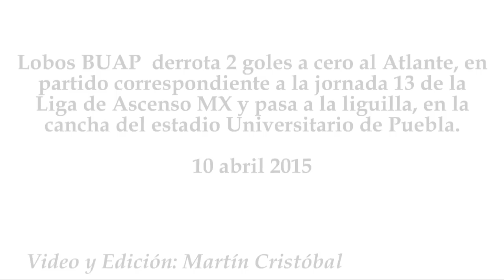Lobos BUAP vs Atlante 2-0, Jornada 13, Ascenso MX 2015, goles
Lobos BUAP  derrota 2 goles a cero al Atlante, en partido correspondiente a la jornada 13 de la Liga de Ascenso MX y pasa a la liguilla, en la cancha del estadio Universitario de Puebla.
10 abril 2015